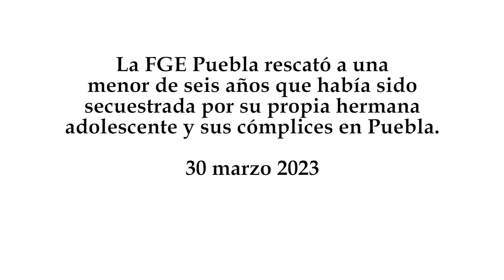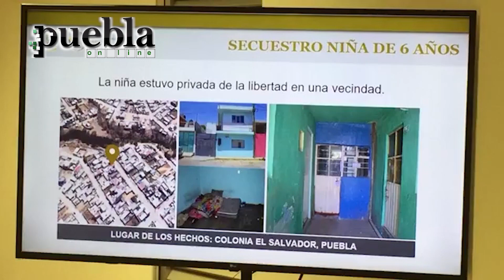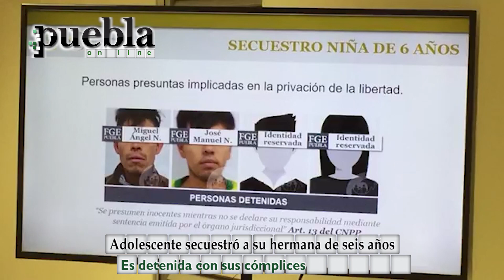Adolescente secuestró a su hermana de seis años y es detenida con sus cómplices en Puebla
La FGE Puebla rescató a una menor de seis años que había sido secuestrada por su propia hermana adolescente y sus cómplices en Puebla.